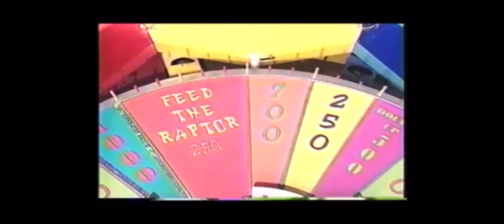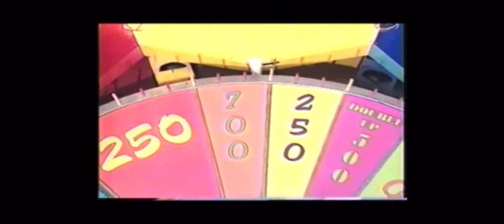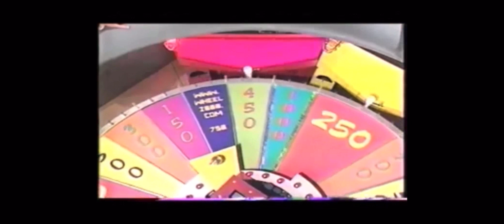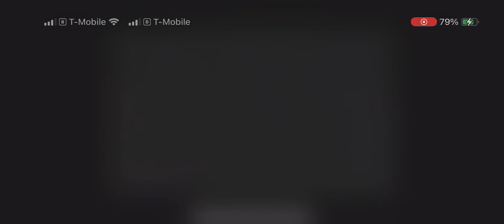Wheel 2000 Part 1